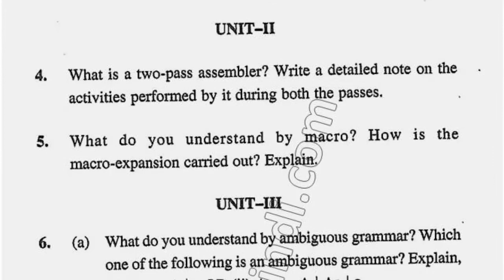2018 Kuk MCA 2nd Sem System Programming Question Paper